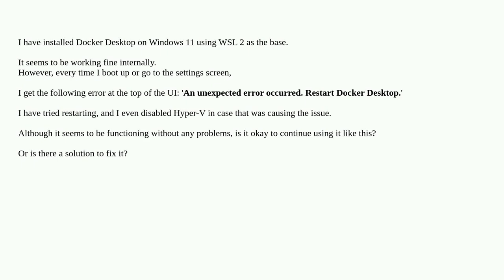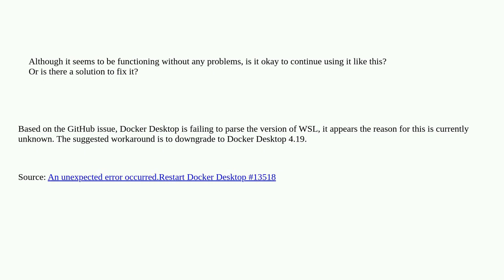Docker Error : An unexpected error occurred, Restart Docker Desktop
A special thanks goes out to the awesome community

  docker docker-for-windows windows-11 wsl2